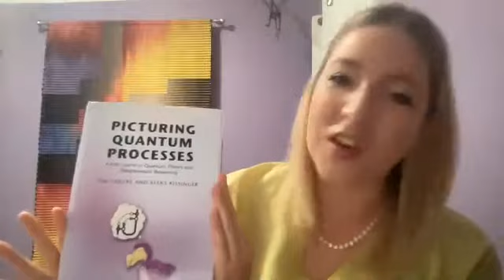S3 E2 Danika Hannon: Cambridge Quantum Computing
Business in Quantum or Quantum in Business?

How people from a business background are making important contributions to the development of the quantum industry and what is the current and future impact of quantum computing on business and society.